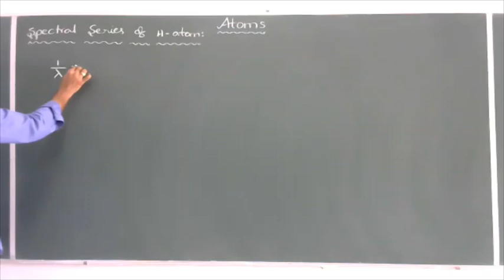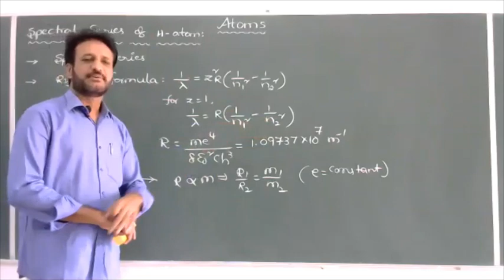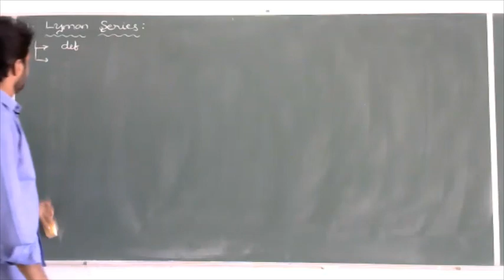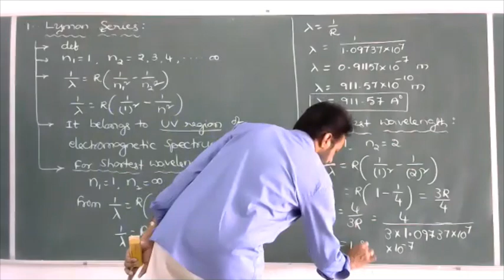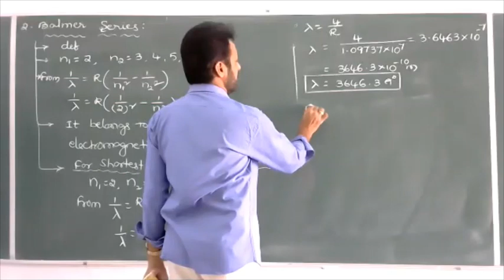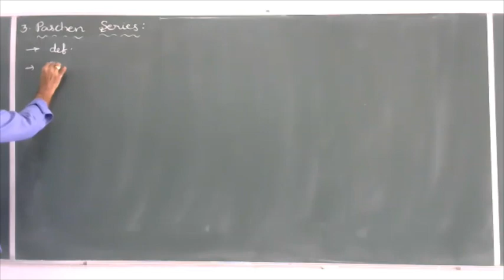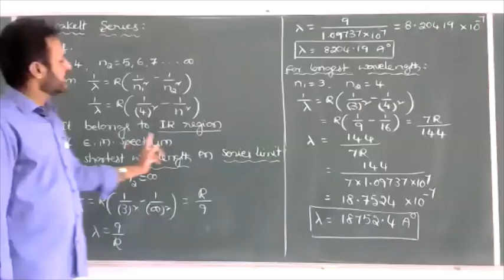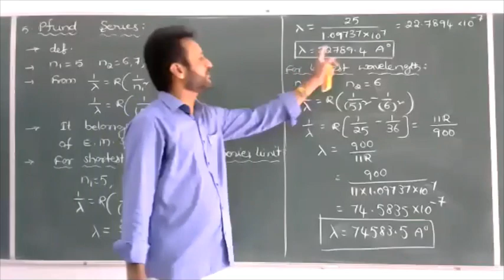11-05-20 Online Physics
11-05-20  Online Physics
Topic: ATOMS